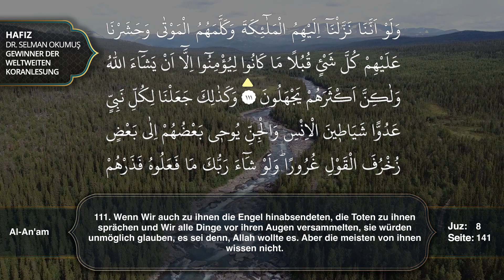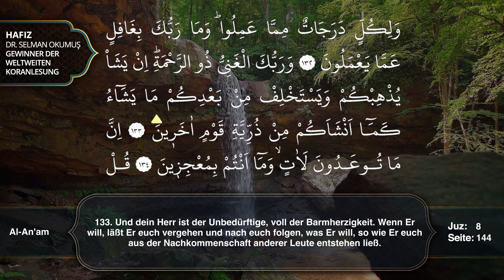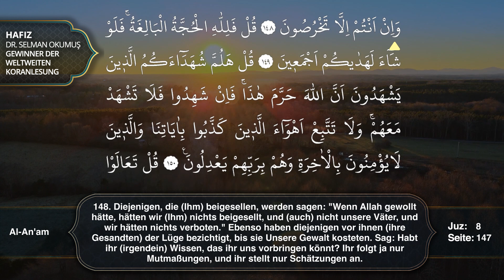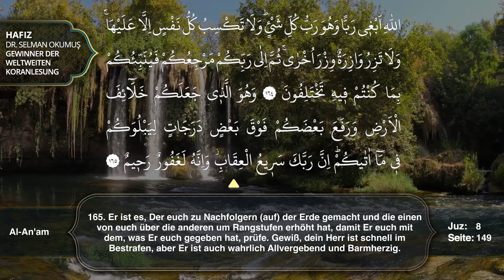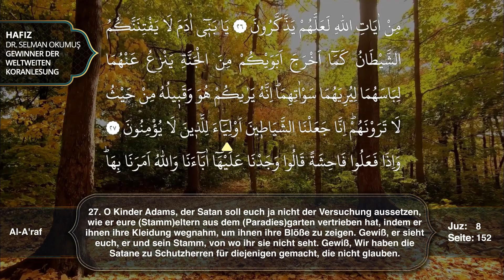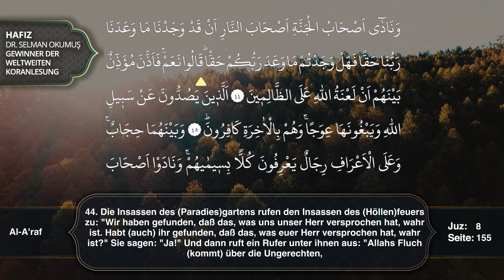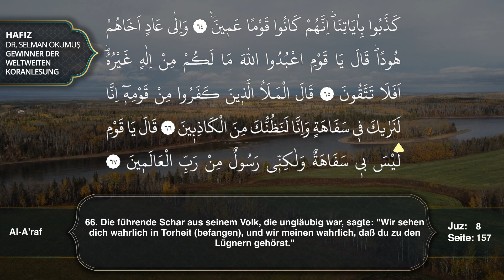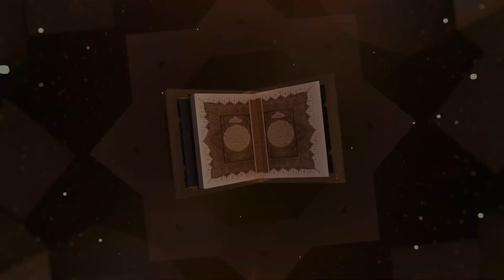JUZ 8 | Die Koranrezitation von Selman Okumuş